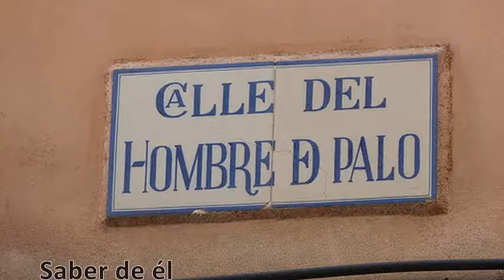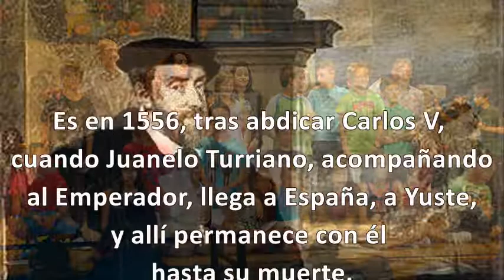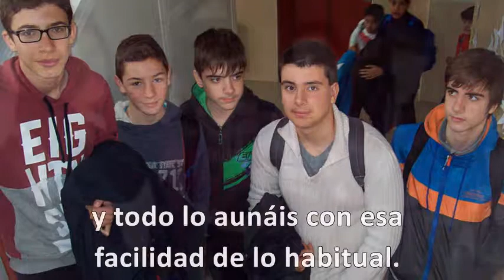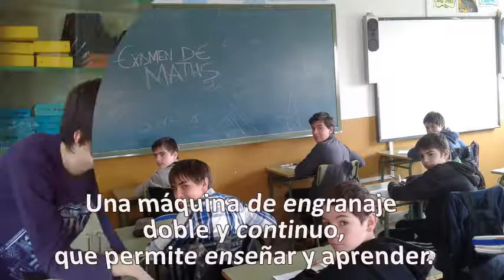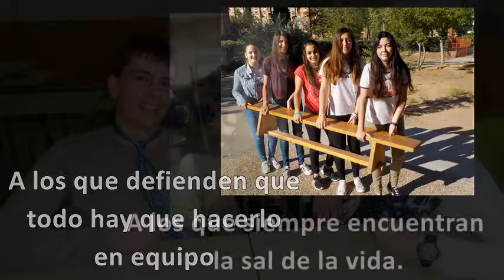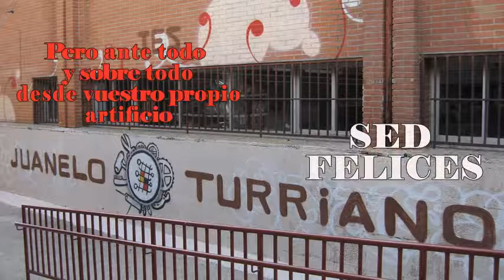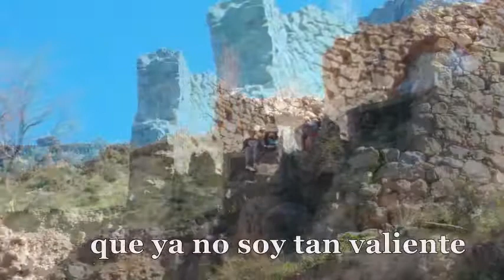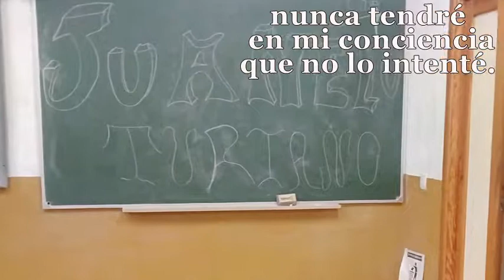Graduación 4º ESO 16 17 IES Juanelo Turriano